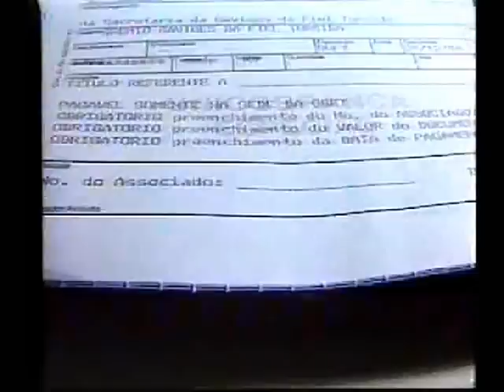Jogadores do Corinthians no desfile dos Gaviões Da Fiel no Carnaval em 1995